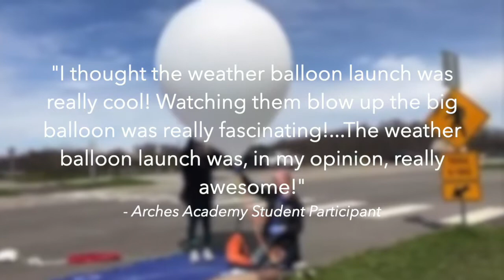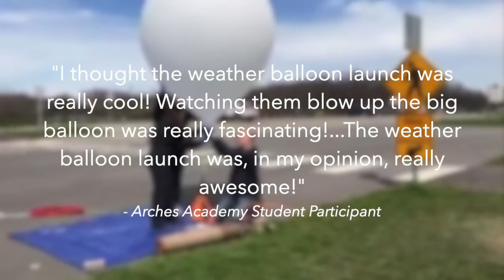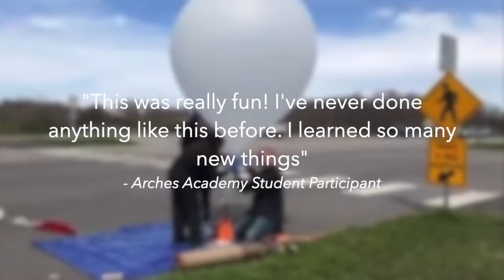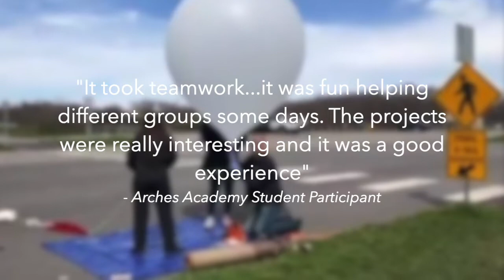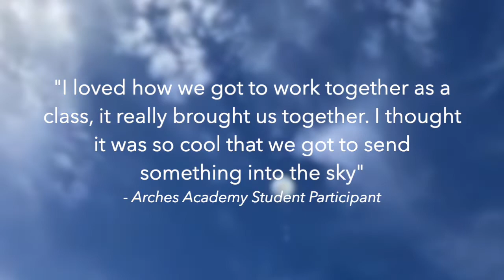PoSSUM13 High Altitude Balloon Launch (2022)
Watch the launch of the 2022 PoSSUM 13 high-altitude balloon carrying payloads from young students coordinated by the PoSSUM 13 ambassadors. Launch date 22 April 2022.